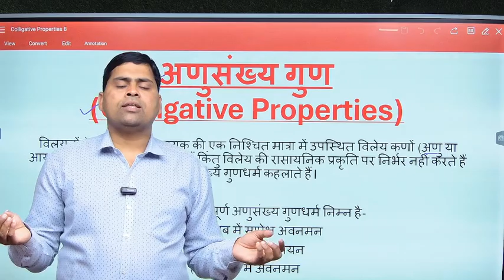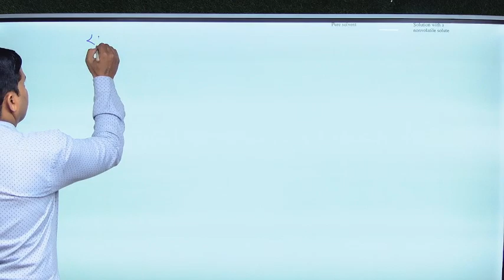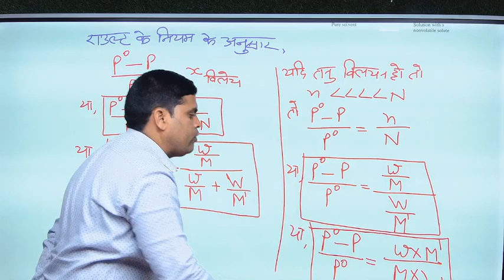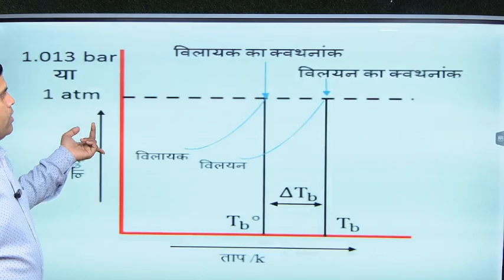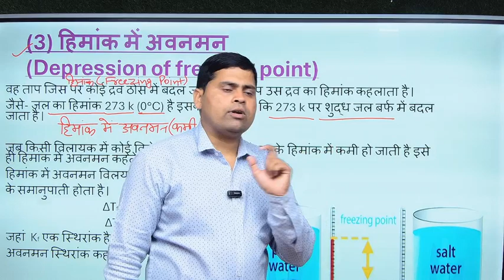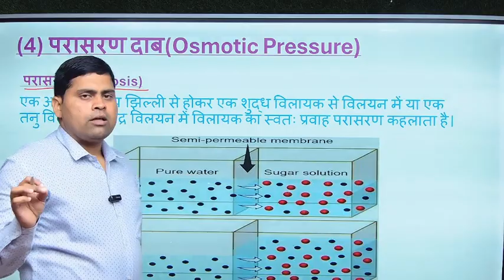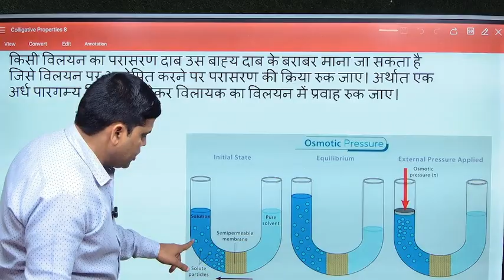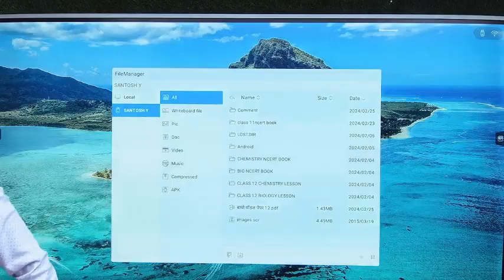Colligative Properties of solution, विलयनों के अणुसंख्य गुणधर्म